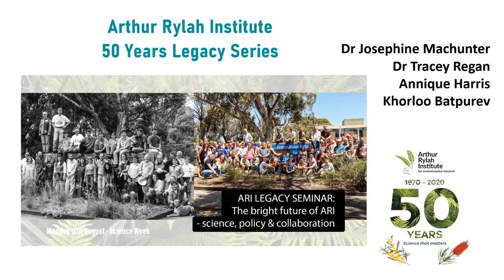ARI Legacy Seminar- The bright future of ARI: science, policy and collaboration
Hear from some of ARI’s up-and-coming legends present the third Arthur Rylah Institute (ARI) Legacy Seminar: Dr Josephine MacHunter (fire ecology program leader), Dr Tracey Regan (senior decision support scientist), Annique Harris (fish ecologist) and Khorloo Batpurev (plant ecologist). The seminar will highlight, through case studies, how ARI continues to adapt to delivering the research Victoria needs to make informed, evidence-based management decisions. ARI is part of the Biodiversity Division of DELWP.